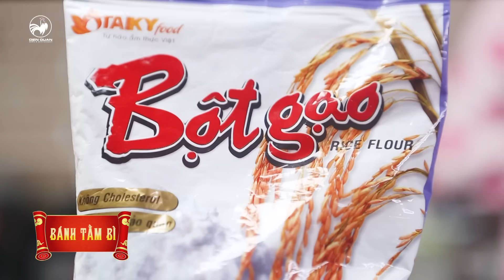Thiên đường ẩm thực 2 | các món sợi | bánh tằm bì.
Thiên Đường Ẩm Thực mùa 2 tập 12 chủ đề sợi, với sự tham gia Trương Quốc Bảo, Minh Tuấn, Thuận Nguyễn, Hồ Việt Trung, Trương Tâm Di, Hồ Anh.